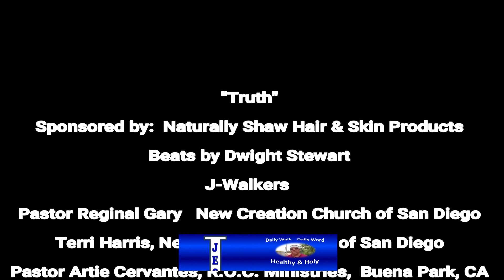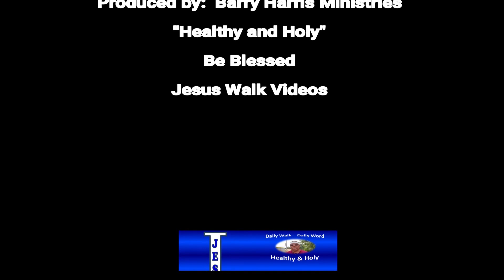Meditate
A Daily Word Form a Biblical Perspective